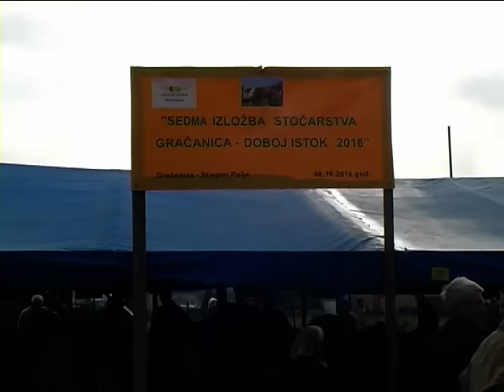ZZ Gračanka - 7. izložba stočarstva